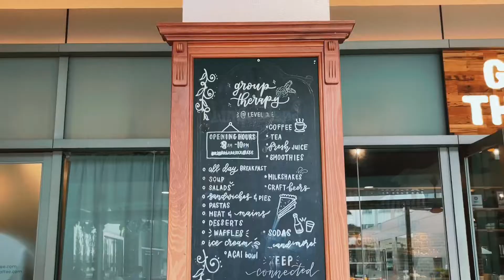Have a Comfy Brunch at Group Therapy Cafe!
Brunches can be pretty therapeutic if you enjoy some nice breakfast items in a cosy environment and Group Therapy Cafe does exactly that!

From the Duxton Road shophouse space, they have thankfully shifted to somewhere not too far off, at Cross Street Exchange. For eastsiders, there is another branch located in Katong V.

I like how spacious and quiet the cafe is, which is ideal for time alone or a small gathering. Their all day menu has got to be one of the most extensive ones for a cafe, from brunch items to mains, pastas, salads, sandwiches to a wide variety of desserts and fresh bakes, you will almost be spoilt for choice.

I would say the poached eggs on toast is a must-try. It is actually an Eggs Royale in disguise but the presentation is unlike one. The thick toast, generous smoked salmon slices, perfectly poached eggs drenched in overflowing Hollandaise sauce makes this dish an extremely filling and satisfying one! Other dishes featured in this video included the Big Plate and the Herbivore Pancakes, both were very delicious too!

Make your next brunch outing to be at Group Therapy Cafe!